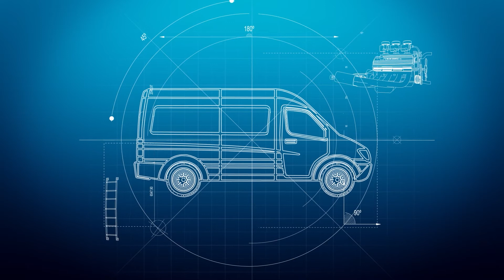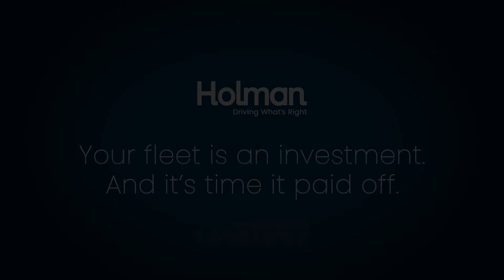Cost Containment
Imagine what you could save by moving from a “break and fix” maintenance mindset to a proactive “predict and prevent” approach. Holman can show you.